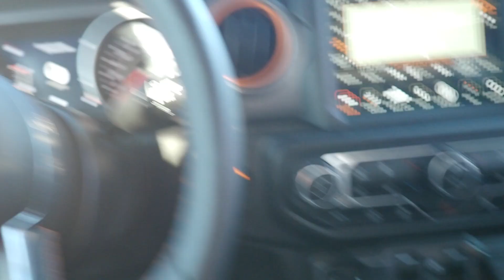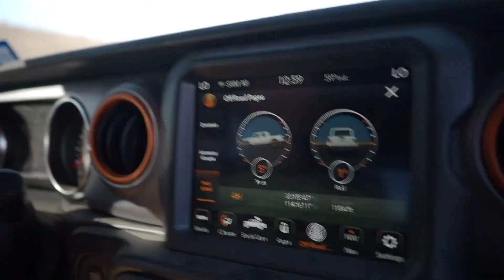Plomosa Mountains Jeep Trail (Gladiator Mojave) [ep 45]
This 14 mile trail packed with abandoned mines and old war history wraps around the Plomosa Mountains located outside of Quartzsite, AZ.

We had the absolute pleasure of meeting up with a local Jeep club for a day of adventuring! Our initial plans were to roll out to the ghost town of Swansea, but due to a high-speed cross-desert race, part of the public lands were shut down.

The group came up with another plan and we set out on a trail that wraps around the Plomosa Mountains. Towards the end we started to recognize this trail as the one that we had started (from the other direction) but didn't get very far because we were by ourselves and Jeeping alone really isn't kosher unless you've got the right gear (we're getting there!).

So it was really cool to learn a few things, visit some abandoned mines, and of course, do some miniature flexing LOL. We were the only stock Jeep, the only Gladiator, but we made it through with only minor cuts and bruises.

Cheers!
- The Haskins